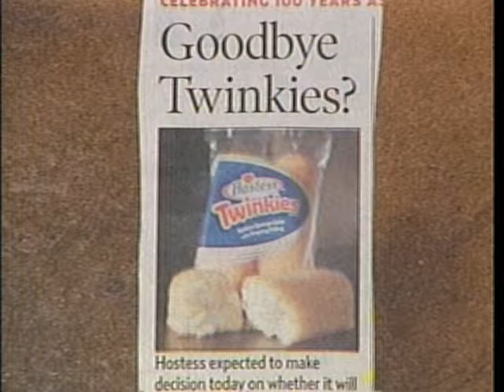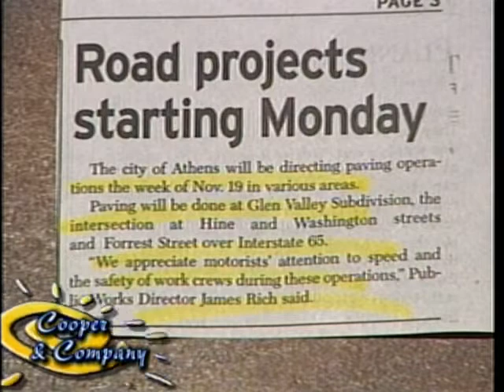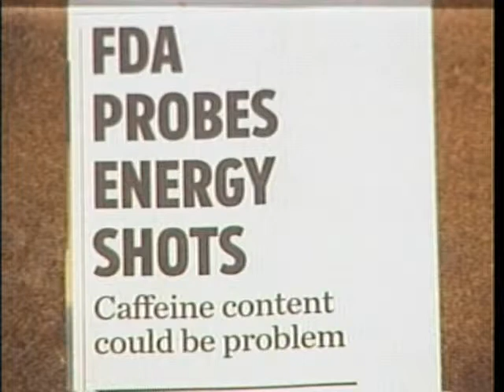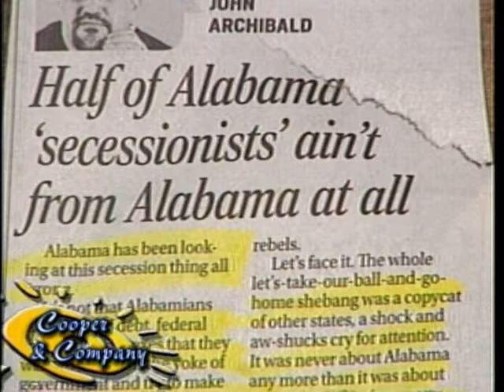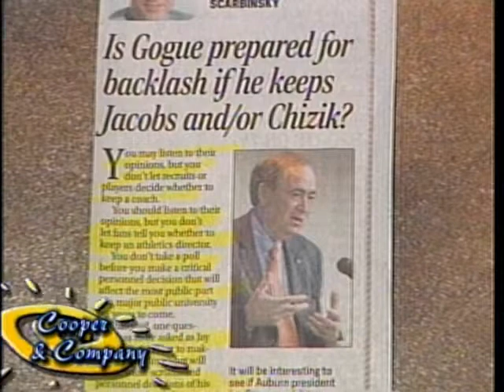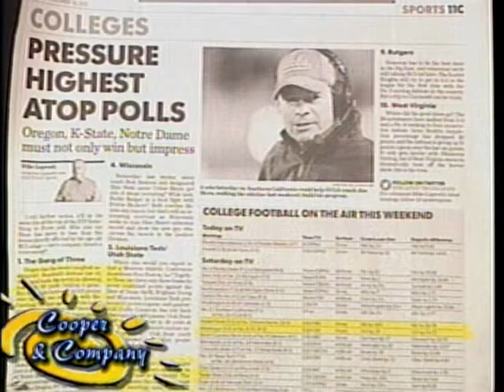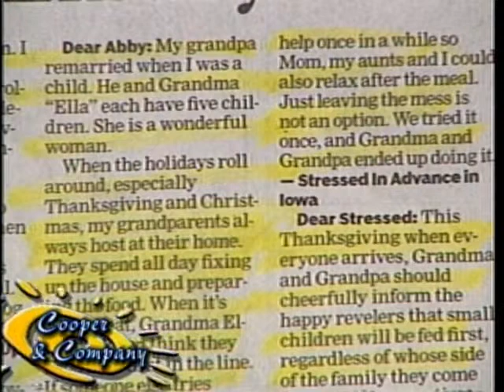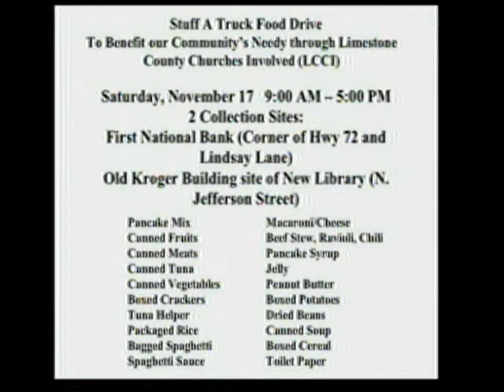Tom McAlister, Jamie Cooper, Gloria Cooper